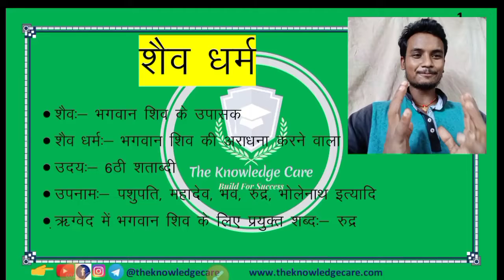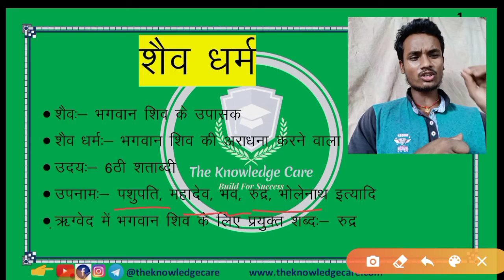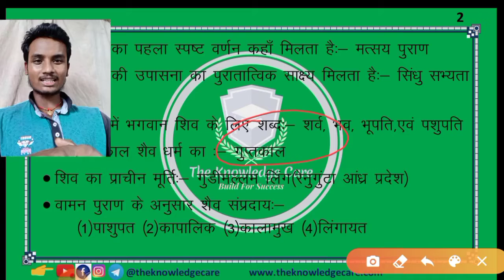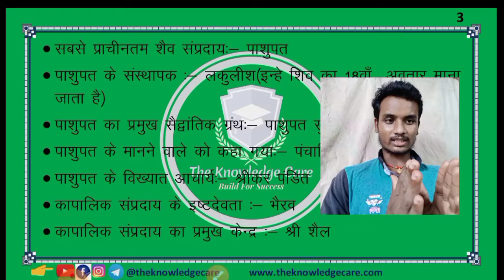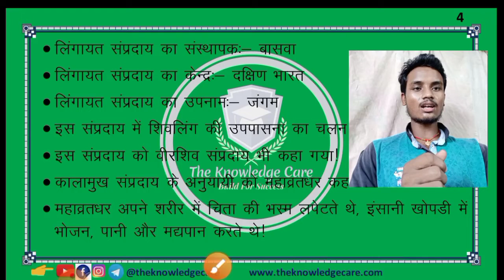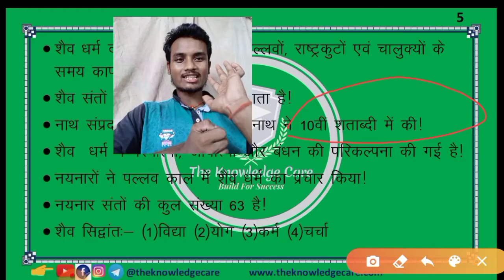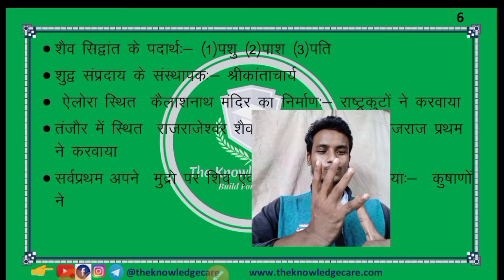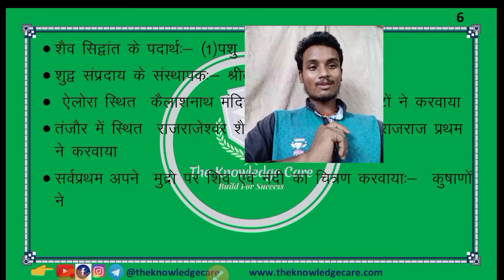शैव धर्म(प्राचीन भारत का इतिहास) For BPSC,SSC,BSSC, RAILWAYS,AND VARIOUS EXAMS//By Raja Sir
प्राचीन भारतीय इतिहास :- शैव धर्म
पढ़ो ऐसे की मजा आए!!

History For - SSC, Railway, Bank, UPSC, BPSC & Other By Raja Sir

Our Faculties:-
Satish Sir (B.Sc Physics ,Railway)
Monu Sir - (M.Sc Maths)
Raja Sir - (M.Sc Maths)
Mohan sir - (B.Ed)
Monika Di - (M.Sc Zoology)
Sandeep Sir (M.BA)